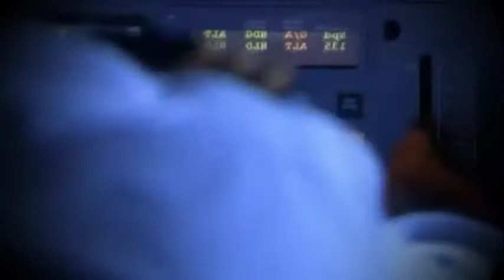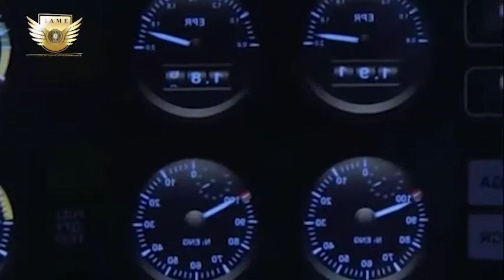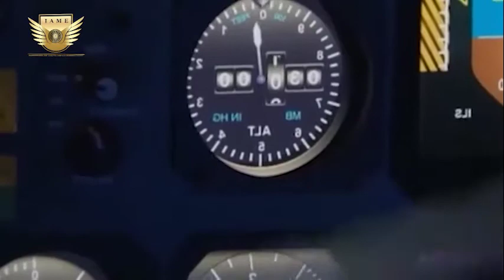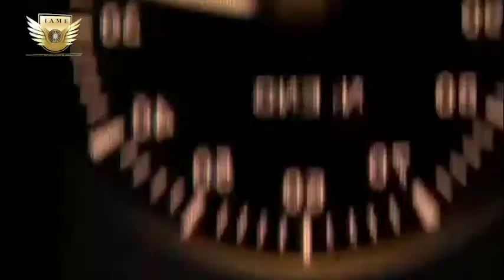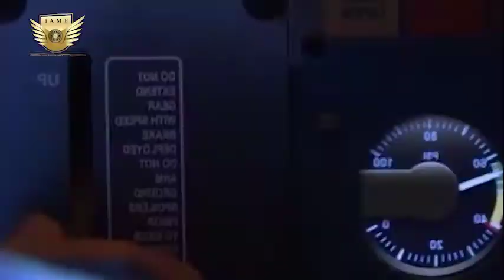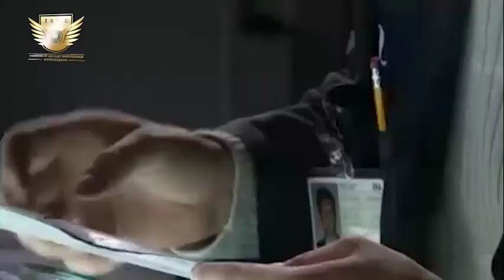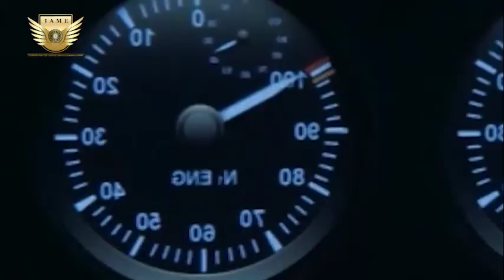27 December 1991 Scandinavian Flight 751 Crash Investigation Report By Zaeem Muzaffar (IAME) Full HD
Cover Topics: